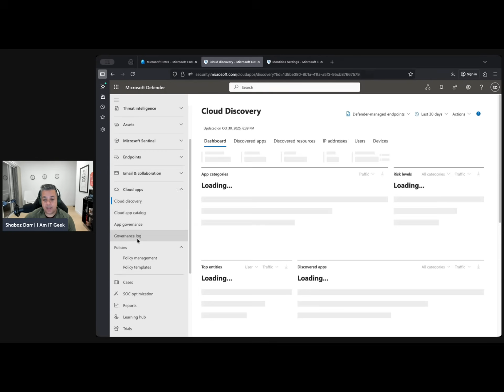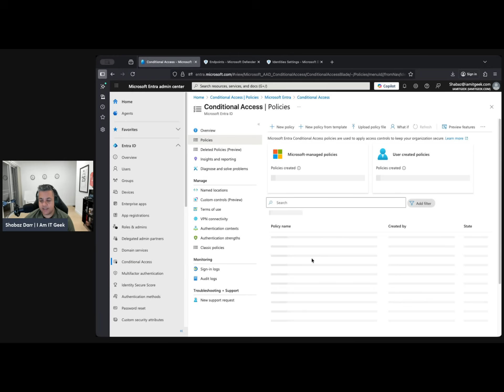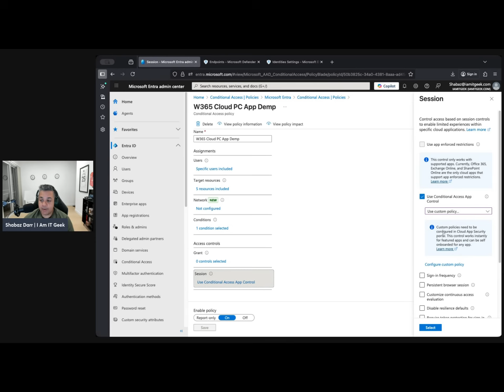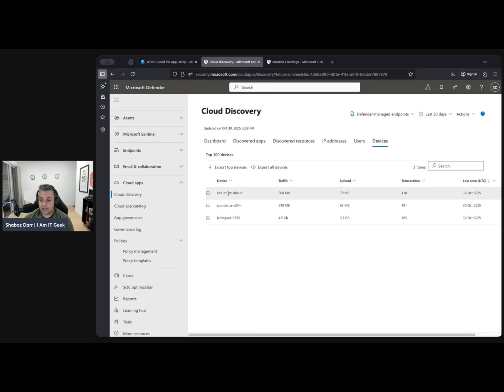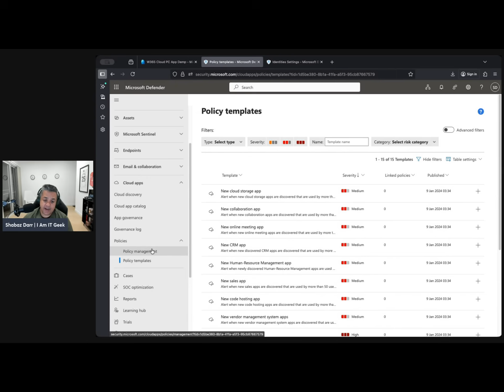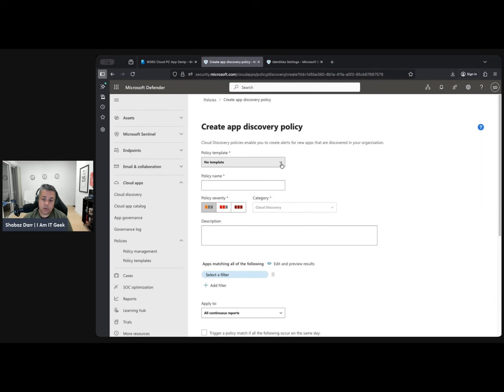Protect Your Cloud PC Apps Before It Is Too Late!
In this episode, I dive deep into securing your Windows 365 Cloud PC environment using Microsoft Defender for Cloud Apps (MDCA) — formerly known as Microsoft Cloud App Security (MCAS).

🚨 With the rise of remote work and hybrid environments, securing SaaS applications and user sessions is more critical than ever. This video walks you through:

✅ How to integrate Windows 365 with Microsoft Defender for Cloud Apps
✅ Step-by-step demo of enabling MDCA
✅ Configuring Entra Conditional Access Policies for App Session Control
✅ Real-world use cases for session control and data protection
✅ How this setup supports Zero Trust and Insider Risk Management strategies

🔍 Learn how to monitor and control user activity within Cloud PC sessions, enforce granular access policies, and prevent data exfiltration — all without compromising user productivity.

🎥 Whether you're an IT admin, security architect, or Windows 365 enthusiast — this video will help you take proactive steps to secure your Cloud PC apps before it's too late!